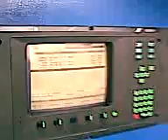PUNZONAR Ltda. BODEGA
Entering to the punching machine warehouse.